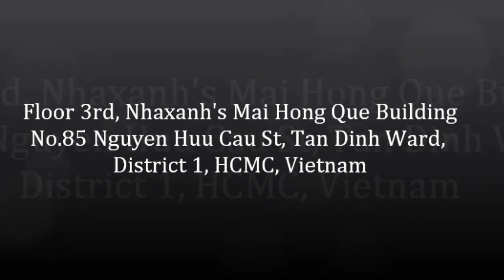Cho thuê văn phòng trọn gói tại khu vực đường Nguyễn Bỉnh Khiêm, Q.Bình Thạnh, Tp.HCM